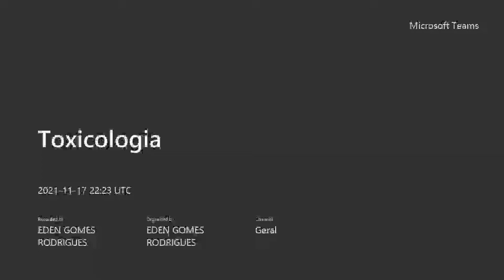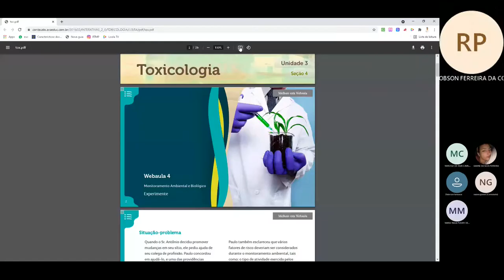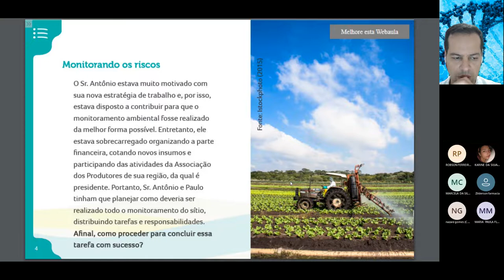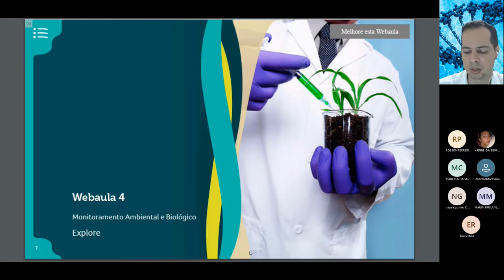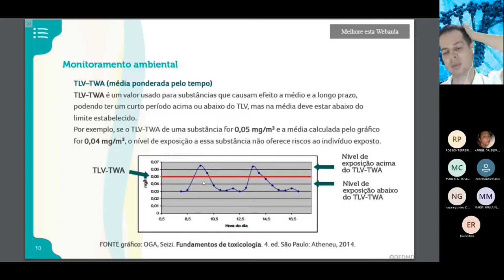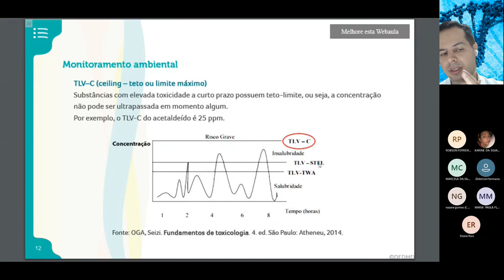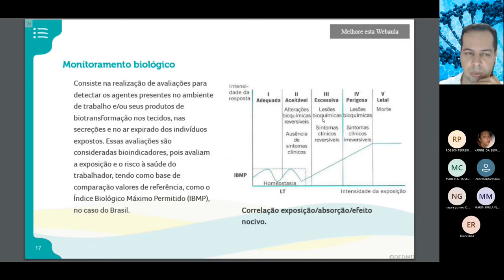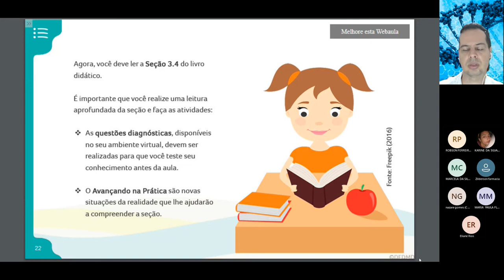Seção 3 4 Monitoramento ambiental e biológico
Seção 3 4 Monitoramento ambiental e biológico. Vai Prestar Concursos?! Você está preparado?! Clique no link e descubra e venha para minha mentoria Diagnóstica Gratuita.

Gostou?

Grande abraço!😱🤩